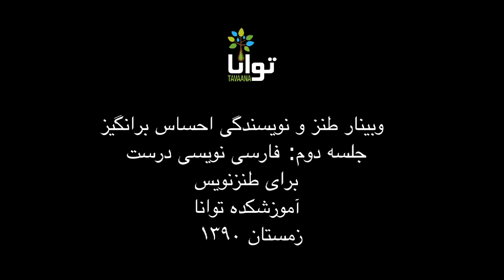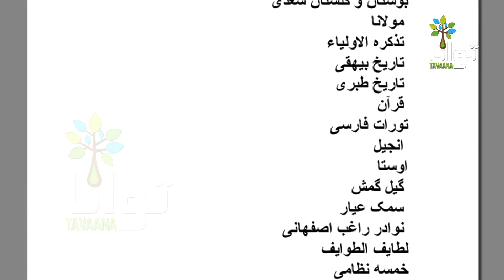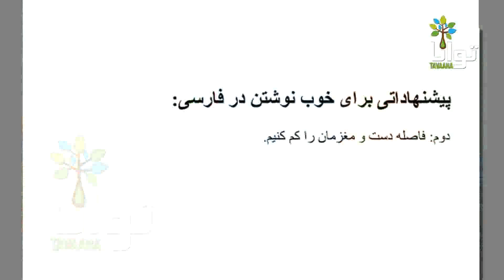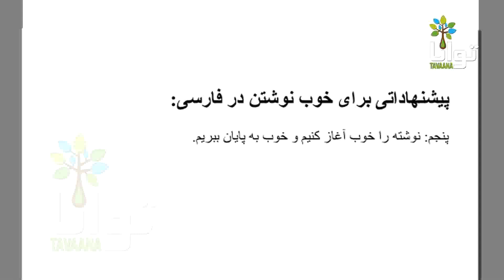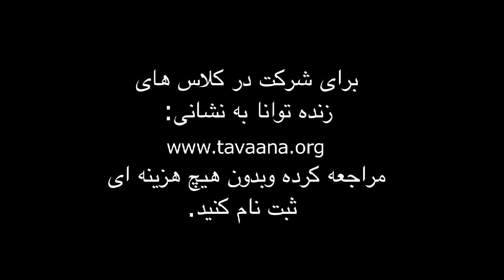جلسه هفتم طنز و نویسندگی احساس برانگیز با ابراهیم نبوی: گزارش نویسی روزانه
بسیاری از نویسندگان، هر چند که تجربیات فراوانی داشته باشند، اما ممکن است فارسی نویسی را خوب ندانند و با افزایش دایره نویسندگان موج الکترونیک، و رسیدن تعداد صد‌ها نویسنده به صد‌ها هزار نویسنده، دامنه این «بد فارسی نویسی» یا غلط نویسی، یا ضعیف نوشتن، یا بد نوشتن، روز به روز بیشتر و بیشتر می‌شود. تا جایی که حتی در وب سایت‌ها و رادیو و تلویزیون‌های حرفه‌ای و روزنامه نگاری حرفه‌ای داخل و خارج ایران، روزی نیست که اشتباهات بزرگ نوشتاری، دیکته، نمونه خوانی، ادبی و مفهومی را شاهد نباشیم.
پاسخ به این سؤال که چگونه می‌توان خوب نوشت، مستلزم دانستن برخی نکته‌ها و تمرین و تجربه است. از یاد نبریم که زبان فارسی زبانی پیچیده است و دانستن زبان فارسی برای یک ایرانی الزاما به معنی آن نیست که ما می‌توانیم بنویسیم. میان فارسی سخن گفتن، فارسی خواندن، فارسی فهمیدن و فارسی نوشتن فاصله‌ای فراوان و عمیق است. اما به نظرم برای کسی که می‌خواهد فارسی را خوب بنویسد، راههای زیادی وجود دارد تا کم اشتباه‌تر، زیبا‌تر و اثرگذار‌تر بنویسد. بطور کلی نوشتن در همه زبان‌ها کار ساده‌ای نیست، در بعضی زبان‌ها ساده‌تر است و در بعضی زبان‌ها پیچیده‌تر. در زبان فارسی به دلایل مختلف فارسی نوشتن سخت است.